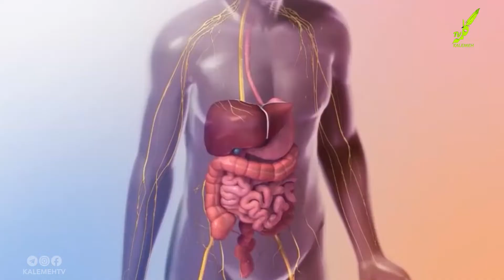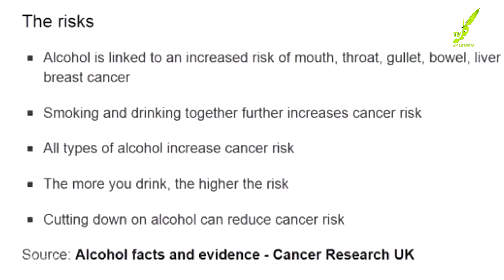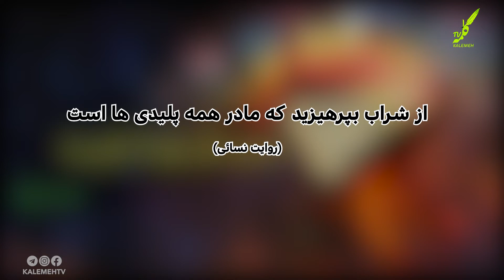مادر پلیدی ها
اعجازعلمی قرآن| مادر پلیدی ها